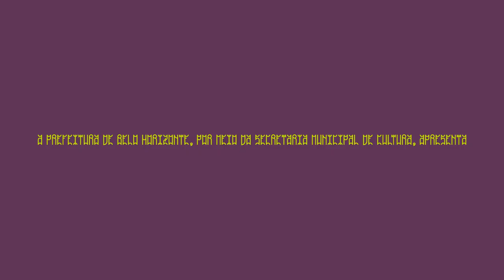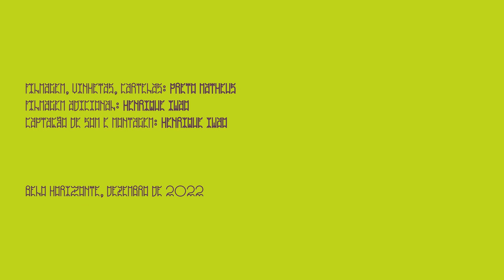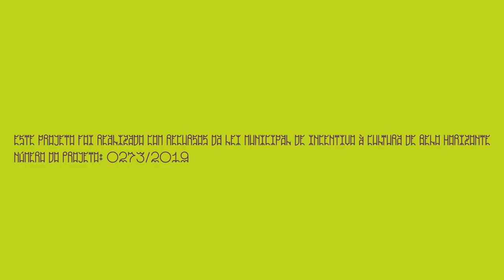QI Temporada 15: vídeo-resumo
Temporada 15 das Quartas de Improviso, no Teatro Espanca!, de 14 de setembro a 26 de outubro de 2022, e no Centro de Referência da Juventude, 09 de novembro de 2022, Belo Horizonte.

Oficina de Marco Scarassatti: Deriva e improvisação, ou improvisação em deriva, no Centro Cultural Alto do Vera Cruz, 5 e 7 a 9 de novembro de 2022.

Filmagem, vinheta e cartelas: Preto Matheus. Captação de som, filmagem adicional e montagem: Henrique Iwao.

Esse projeto foi realizado com recursos da Lei Municipal de Incentivo à Cultura de Belo Horizonte e conta com patrocínio da Diefra Engenharia e BHDobra.